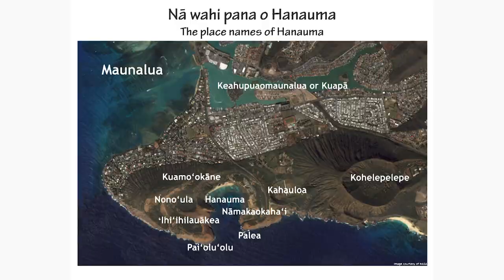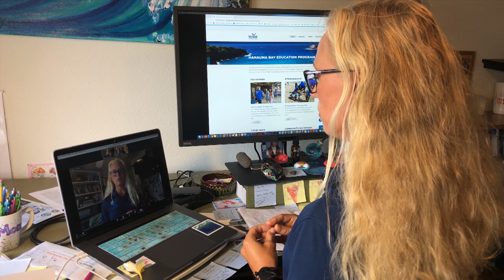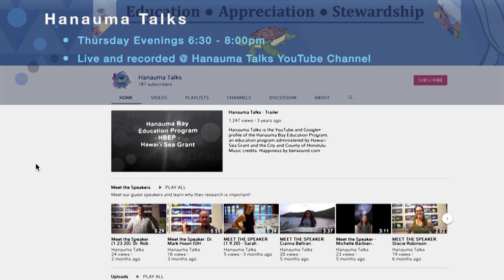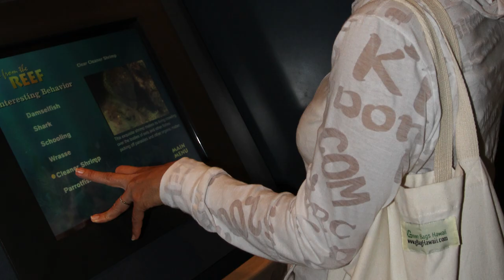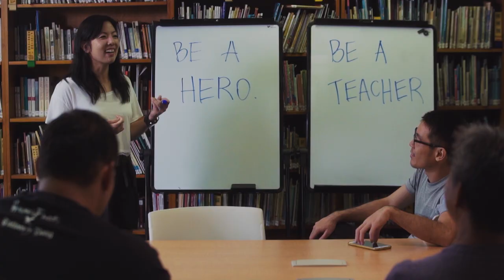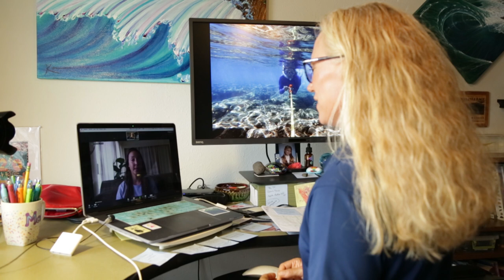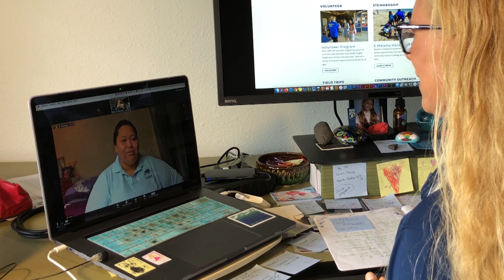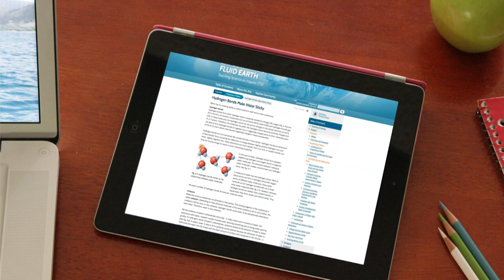Hanauma Bay - VOS 7-4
We explore above and below the water at Hanauma Bay—one of the most unique marine protected areas in the world. We talk to the education staff to learn how Hawaiʻi residents, visitors, and school groups can learn about fishes, corals, limu and the bay itself, both in person and online! Then, we chat with researchers from the University of Hawaiʻi who are working to understand the ecology of the bay, how it is impacted by visitors, and how the coronavirus pandemic is providing Hanauma Bay with an unanticipated period of rest—and how they are going to continue their research.

The Thursday night Hanauma Talks are available worldwide via their YouTube channel, and the bay is always looking for more volunteers—get involved today!